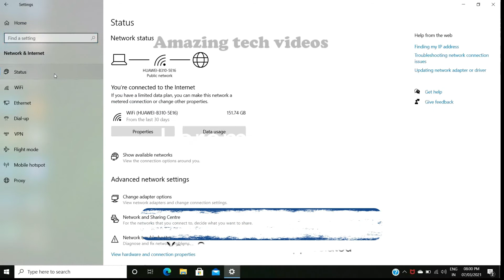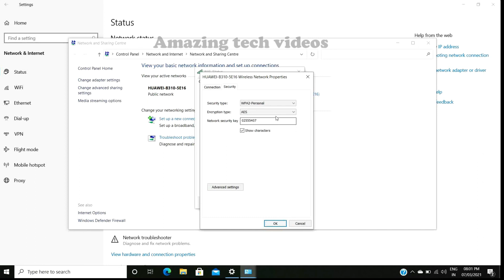How to Find your WiFi Password Windows 10 WiFi Free | Amazing Tech Video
How to find your wifi password on your laptop or Pc windows 10 2021 new trick

How to find you wifi password
how to find your wi fi password
find out your wifi password